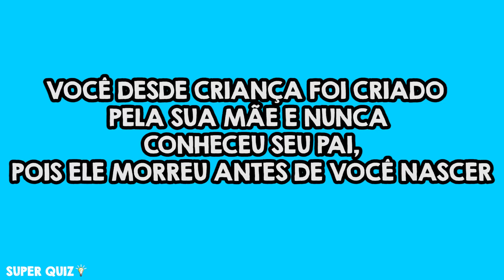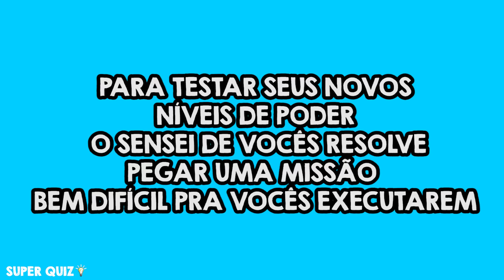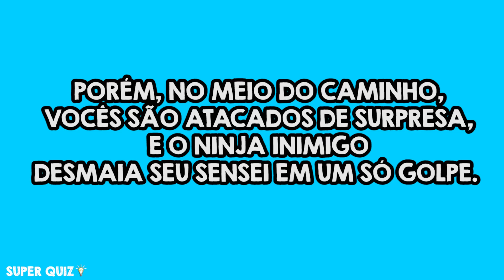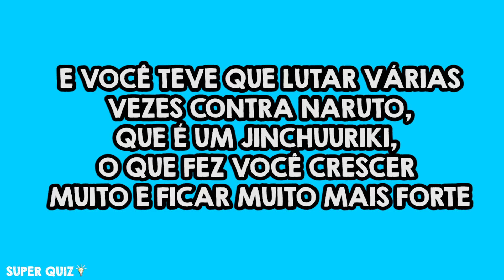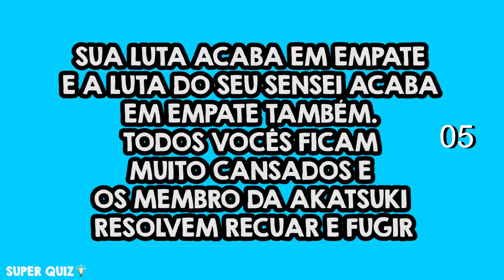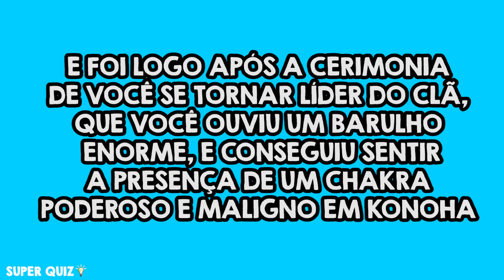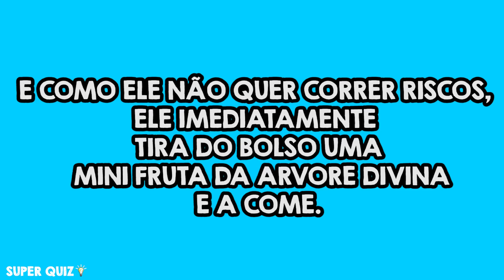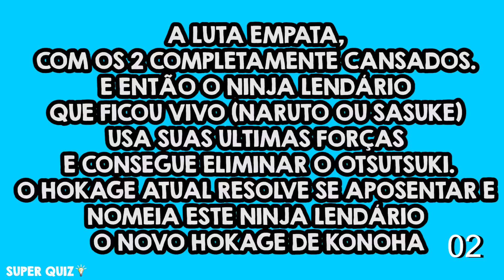JOGO DO PAUSE HYUUGA! CRIE SUA HISTÓRIA E SEU PERSONAGEM DO CLÃ HYUUGA E ENFRENTE OS OTSUTSUKIS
Crie seu personagem Hyuuga!!! Agora você é do incrível clã hyuuga , o clã de alguns dos maiores ninjas que ja existiram no anime naruto e no anime boruto! O clã do neji, da hanabi e da hinata, a esposa de naruto!!!
O Clã do incrivel Byakugan!! Este clã possui um dos mais incríveis jutsus oculares de narutoe d e boruto, o byakugan!!
No jogo de hoje você vai se tornar um poderoso hyuuga, vai treinar muito, lutar ao lado de naruto e de sasuke, vai despertar o tenseigan e vai derrotar os otsutsukis!! Prepare-se para viver uma incrível aventura, sendo um membro do clã hyuuga!!
Será que você consegue se tornar hokage?? Será que você consegue derrotar os otsutsukis?
Você Conhece os hyuuga de naruto e de boruto? Hoje você vai ser um hyuuga e vai partir nesta jornada até virar hokage!

Salve Galera! Me contem sua história nos comentários!!!

Crie seu personagem do zero como hyuuga de naruto!
Crie seu personagem do zero como hyuuga de boruto!
Seja um incrível hyuuga com incríveis poderes!!
Jogo do pause hyuuga ! Jogo do pause personalizado! Jogo do pause hyuuga naruto! Jogo do pause hyuuga boruto! Jogo Naruto! Jogo RPG naruto! Jogo RPG hyuuga ! Jogo RPG Boruto!
Quiz naruto! Quiz hyuuga ! História hyuuga ! Jogo hyuuga ! Curiosidades hyuuga ! clã hyuuga !

Eai pessoal, vocês gostam dos Hyuugas de Naruto?
Qual Hyuuga você queria ser???
Hinata, Hanabi, Neji, Hiashi, Hizashi, Boruto, Himawari ou algum outro?
Qual poder dos hyugas você queria ter?
Byakugan?? Técnicas especiais??
Você gosta de anime? Gosta naruto? Gosta de naruto shippuden? Gosta de boruto? Conhece todos os personagens de naruto?   Então você vai adorar este vídeo! Você vai adorar este jogo!